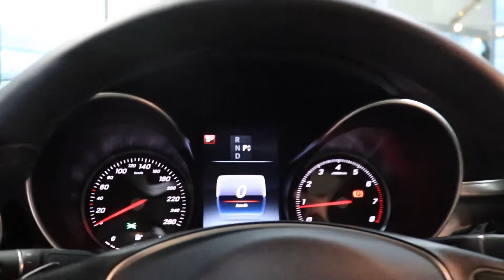Mercedes C 200 Avantgarde 2017 Marrom - Interior